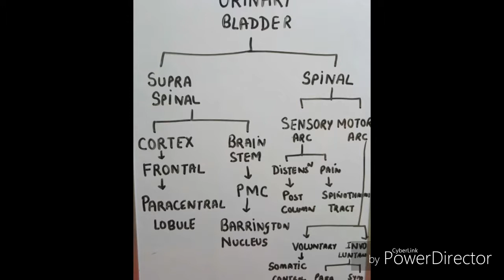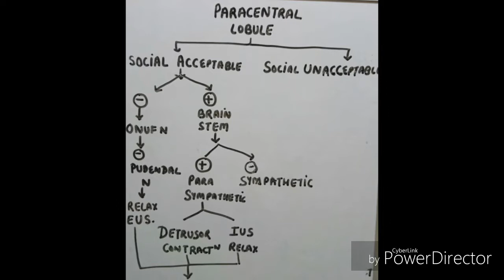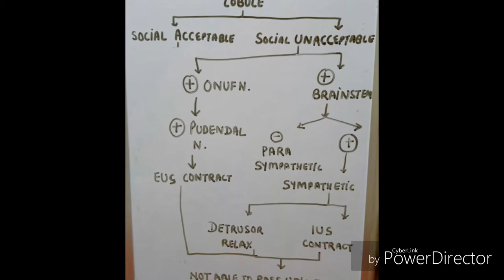Bladder Innervation : supraspinal and spinal control